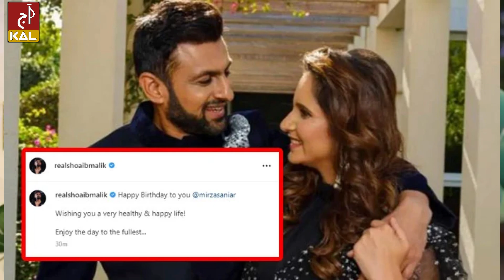Shoaib Malik on his Divorce With Sania Mirza ? - Malik Post About Sania Mirza.